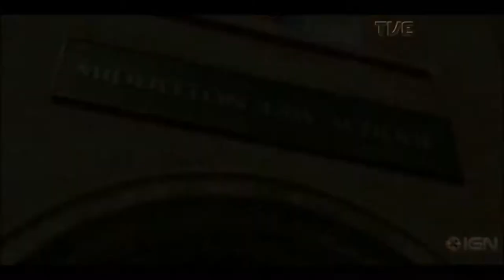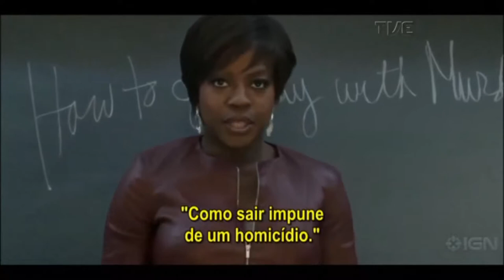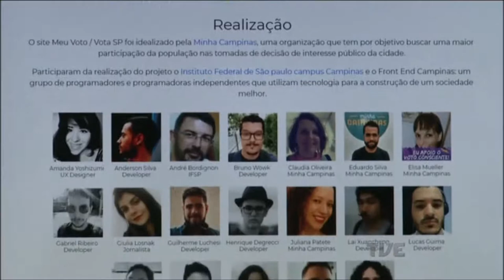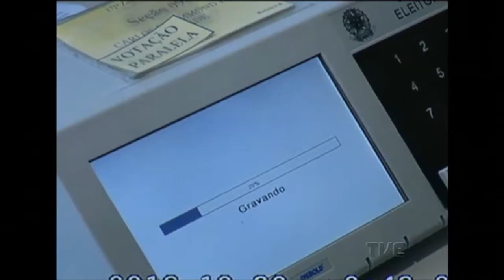Radar | TVE - Lamarquez - 3/10/2018